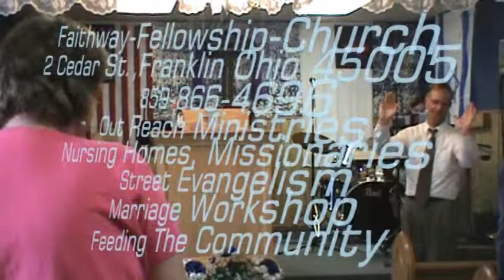Is the church under the law or under grace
Faithway Fellowship Church Robert preaching is the church under the law or under grace?